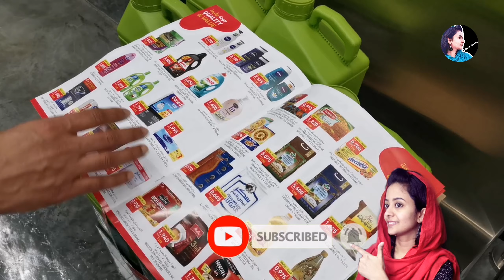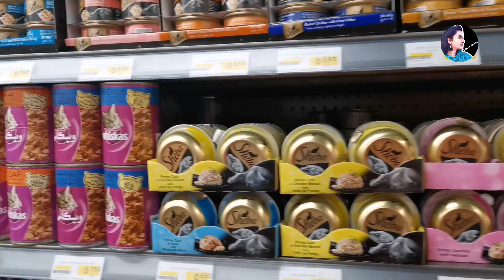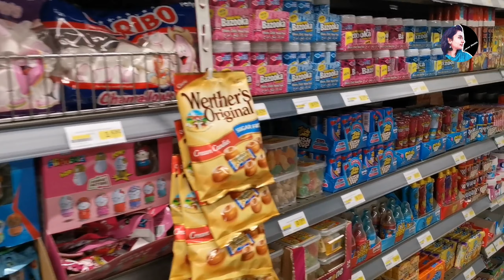Tamimi Market bahrain| shopping vlog malayalam| new shoping spot in bahrain 2020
Shopping vlog